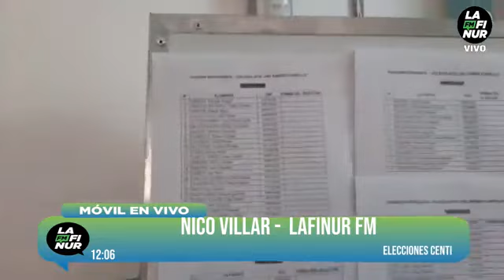Nicolás Villar - Lafinur FM radio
Elecciones Centro de Estudiantes en la escuela Ramón Carrillo